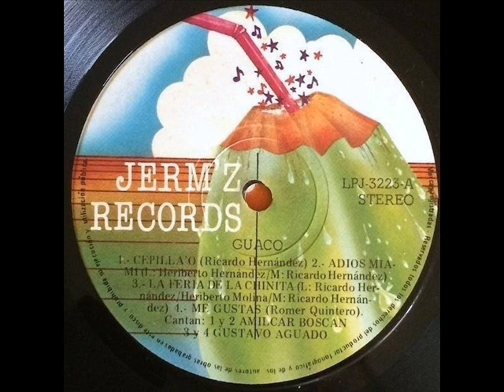Guaco & Gustavo Aguado-La feria de la chinita (Vinyl)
Gustavo Aguado vocaliza este tema clásico de la feria de la chinita.
Temporada:1.983